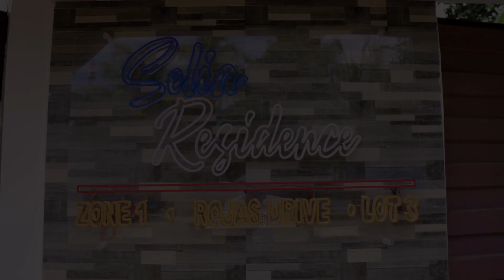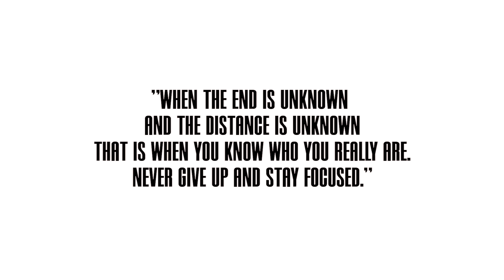MICH PALLAR TV HOUSE TOUR VLOG